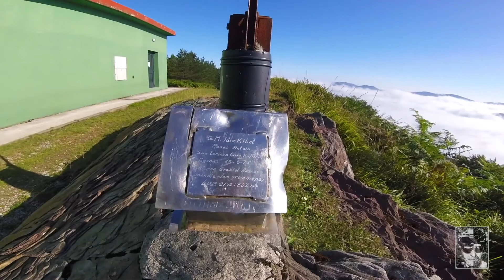Espectáculo de Luces | Vlog 29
La ermita de San Lorenzo de Larre era un lugar que teníamos pendiente de grabar, siempre rondando la zona pero nunca encontrábamos el momento de subir hasta ella. Hoy, un espectacular día de Julio, hemos disfrutado como no lo hacíamos hacía tiempo con la naturaleza y el btt en su máximo esplendor.
La ruta la podeis encontrar en en este enlace de nuestra página de Wikiloc
Camaras que usamos para grabar los videos:
Programa de edición:
- Compressor
- Photoshop